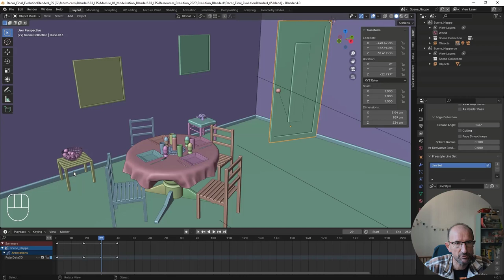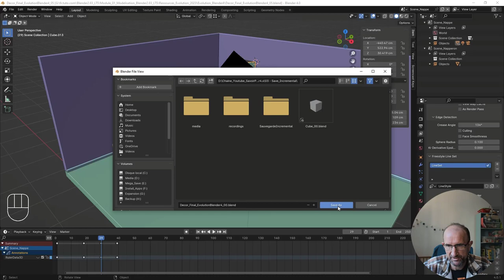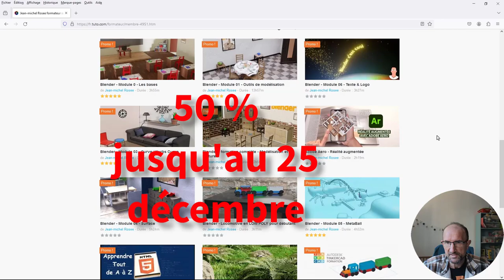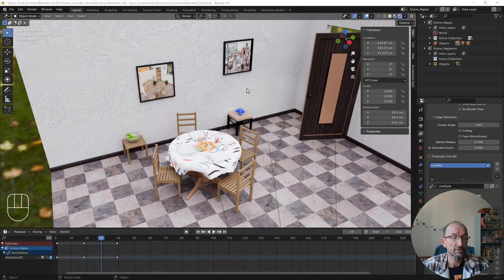Blender 4.X - 02 - Sauvegarde incrémentée - Save Incremental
📗Depuis la version 4.X, Blender a fait en sorte de créer une sauvegarde incrémentielle, voici l'explication selon le manuel de Blender :

Save Incremental Ctrl-Alt-S
Enregistrer le fichier Blender actuel avec un nom incrémenté numériquement qui n’écrase aucun fichier existant.